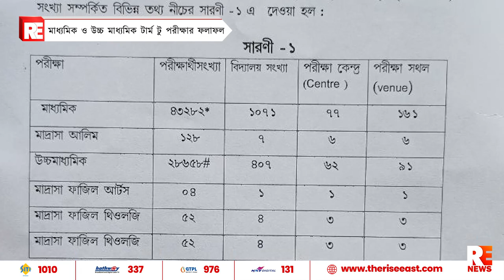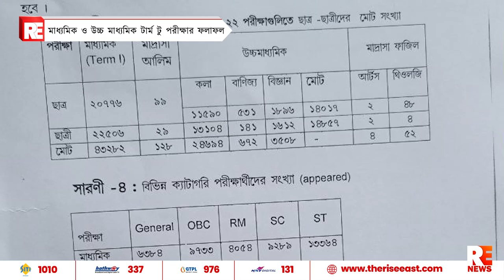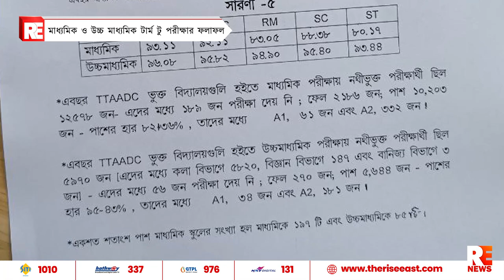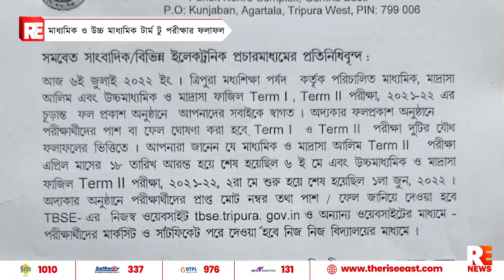মাধ্যমিক ও উচ্চ মাধ্যমিক টার্ম টু পরীক্ষার ফলাফল